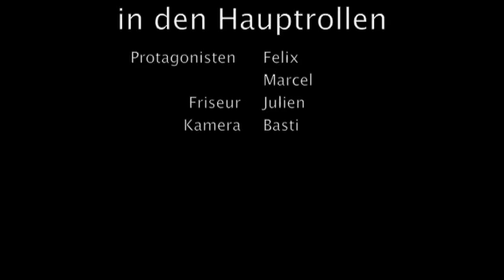New Haircuts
New Haircuts for the felmatours - Team :-)